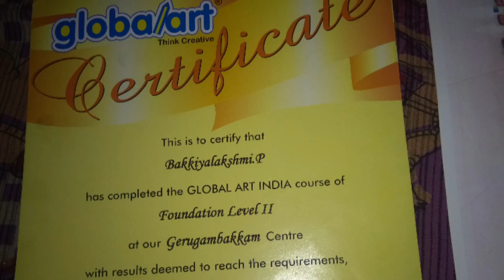Global art foundation level 2,